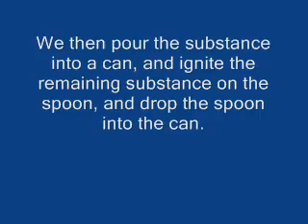Smoke Bomb (Real)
For Chemistry class
(Test video/draft)